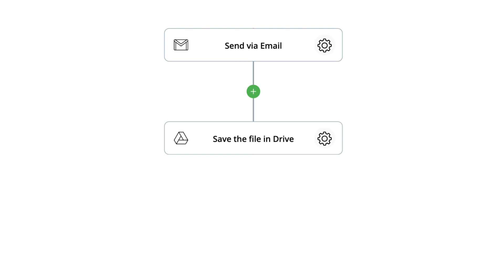How to merge PDFs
Did you know you can merge PDFs during any step of your automated zenphi workflow?

Minimizing time spent on manual tasks, this feature further streamlines your workflows to ensure seamless document processing with minimal human intervention required.

Try it for yourself - sign in or get started today.